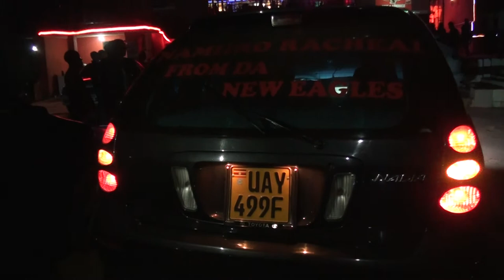Wuuno eyagulidde Rachael Namiiro emmotoka (Nadia)